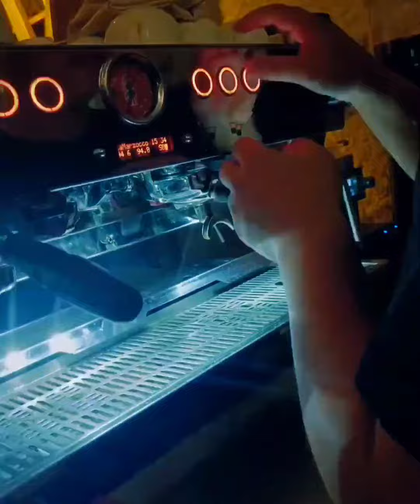Barista arts design || cappuccino ☕☕